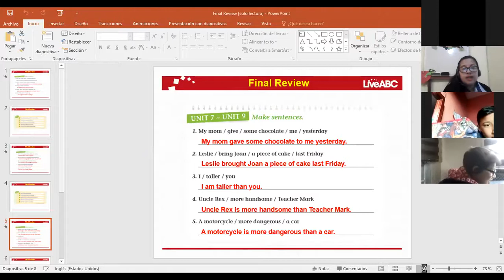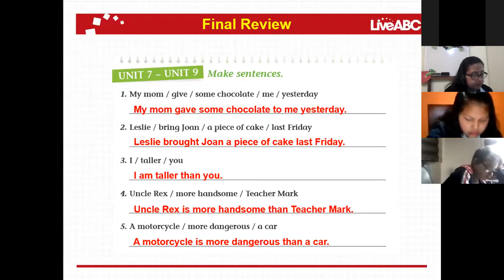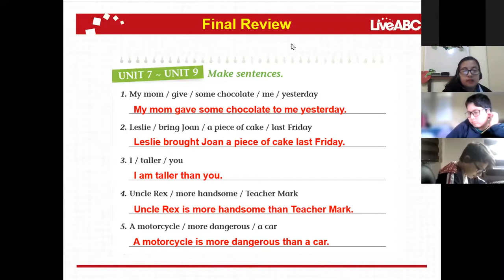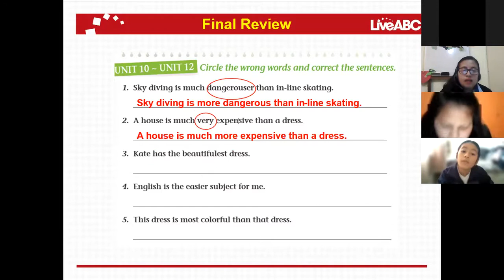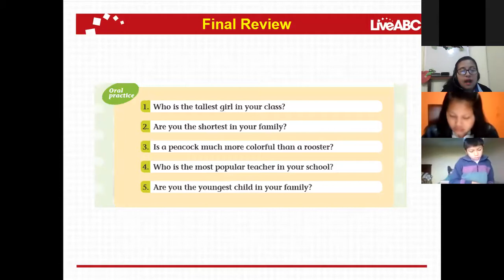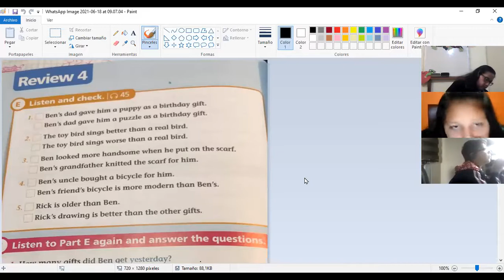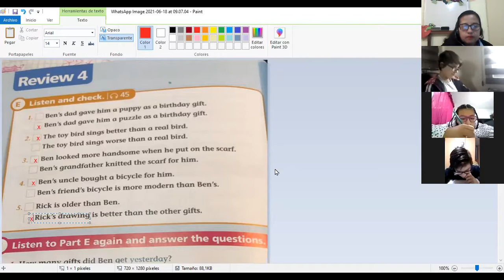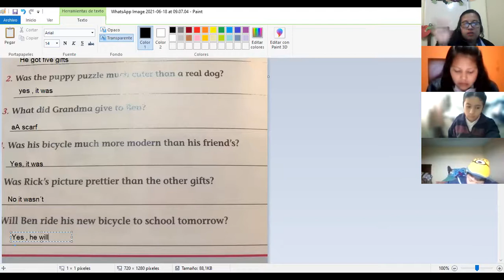5EGB INGLES BETTY 21JUN2021